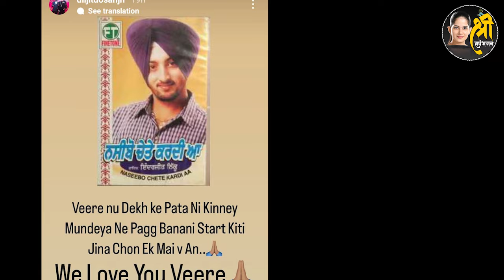इस भजन के बाद पलटी इंद्रजीत निक्कू की किस्मत~तेरी नजर सवल्ली ! Inderjit Nikku ! BageshwarDhamSarkar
इस भजन के बाद पलटी इंद्रजीत निक्कू की किस्मत ! तेरी नजर सवल्ली हो जा वे ! Inderjit Nikku ! Punjabi Bhajan ! Bageshwar Dham Sarkar

teri nazar se valli ho jaa ve